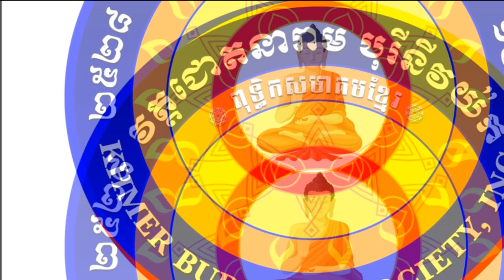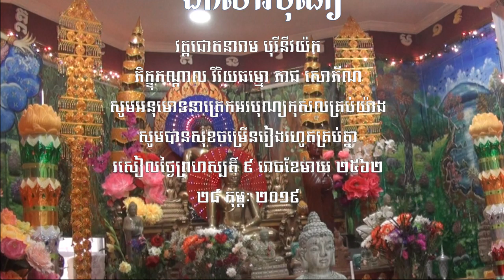ព្រឹកថ្ងៃសីល ០៨ រោចខែមាឃ ២៥៦២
សមាទាននិច្ចសីល ព្រះធម៌ទេសនា សម្គាល់ព្រះពុទ្ធរូប រឿងវនបាលបុត្រ សូមអនុមោទនាត្រេកអរបុន្យកុសលគ្រប់យ៉ាង សូមបានសុខចម្រើននរៀងរហូតគ្រប់គ្នា។